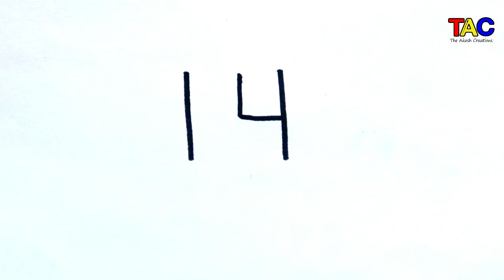Very Easy ! How To Turn Number 14 Into Cartoon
Hello guys ! Watch how to turn number 14 into cartoon.I hope you guys like this video.